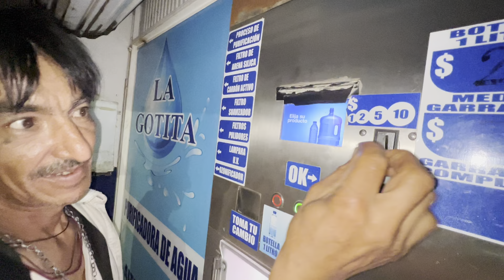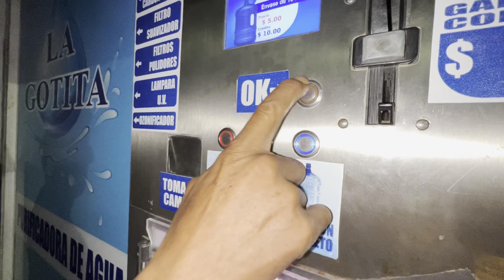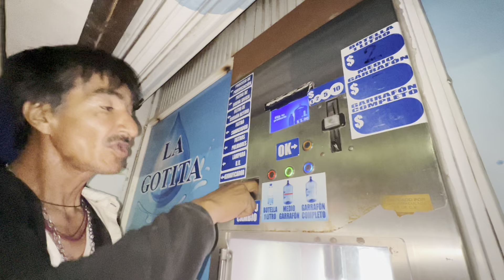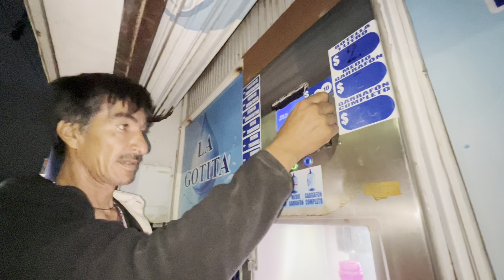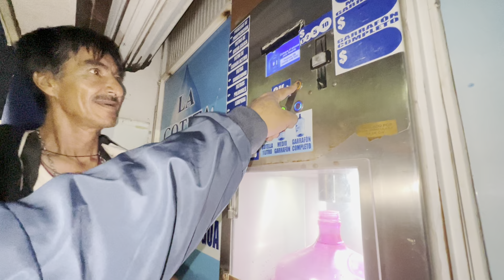LO FREGÓ LA MÁQUINA DE AGUA Solo Le Dio La Mitad😄🤣